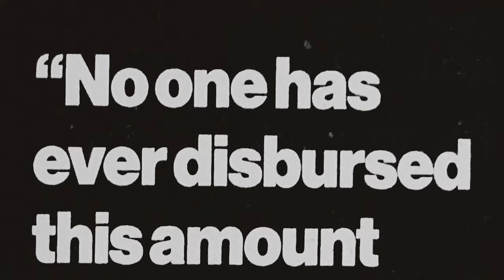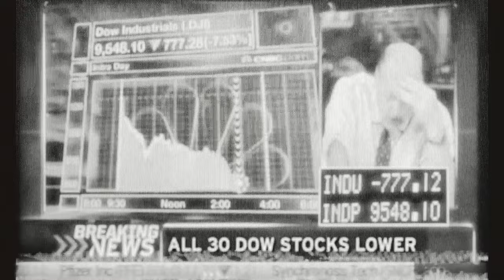DON BARON — LATRELL SPREWELL (Official Music Video)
DON BARON's debut album DISCRETION releases on Tax Day (4/18).